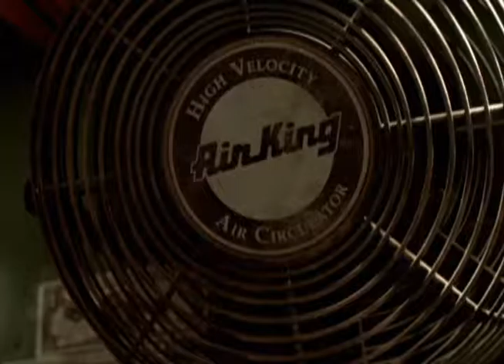Entre la bala y la pared por Canal 21 - 10 de Septiembre 2016